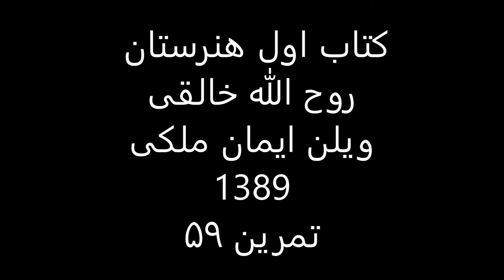کتاب1هنرستان روح الله خالقی ویلن ایمان ملکی تمرین 59